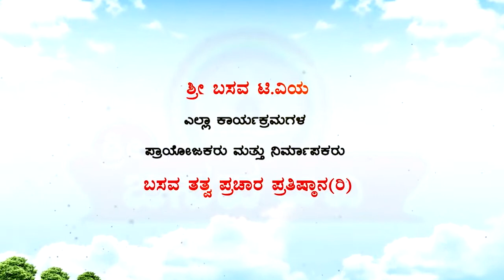Sri Basava Tv- Environmental Awareness- World Environmental Day- C.K.Jagadish